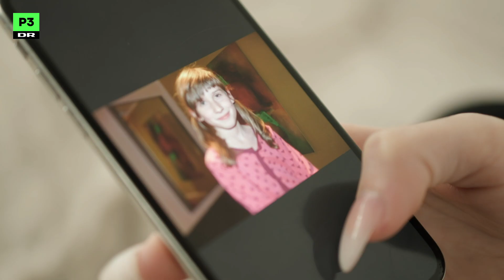Shayla jagter det perfekte udseende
19-årige Shayla jagter det perfekte udseende, men kan nye kindben, ny næse og større læber dulme hendes usikkerhed?